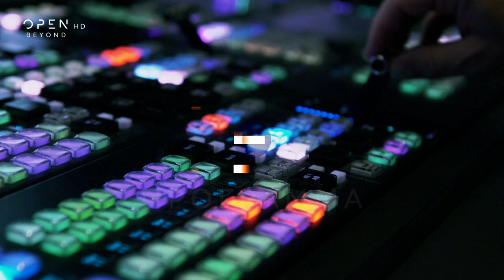Ώρα Ελλάδος, πρεμιέρα Δευτέρα 30 Αυγούστου στις 06:00 | Trailer - Νέο πρόγραμμα 2021-2022 | OPEN TV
Ώρα Ελλάδος, με τον Άκη Παυλόπουλο και την Ευλαμπία Ρέβη, πρεμιέρα Δευτέρα 30 Αυγούστου στις 06:00